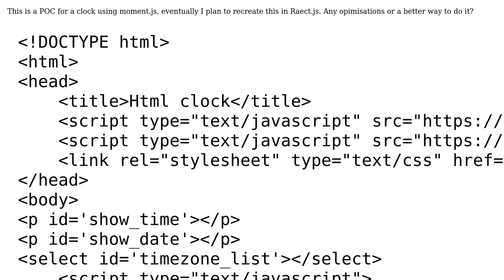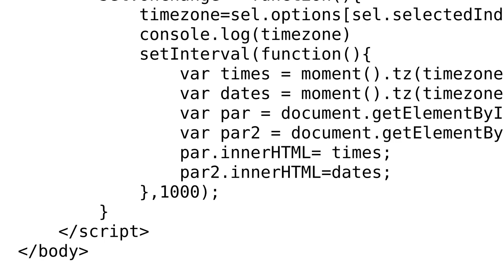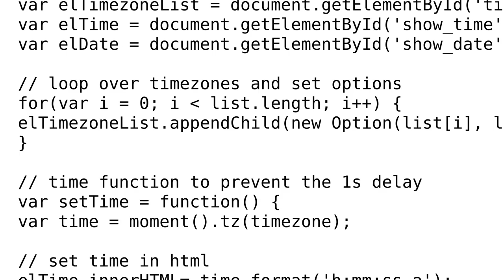A clock implemented using Moment.js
With thanks & praise to God, and with thanks to the many people who have made this project possible! | Content (except music & images) licensed under CC BY-SA | Music | Images & others | With thanks to user Vipin Rai user Phil user 200_success and the Stack Exchange Network Trademarks are property of their respective owners. You are responsible for your own actions.